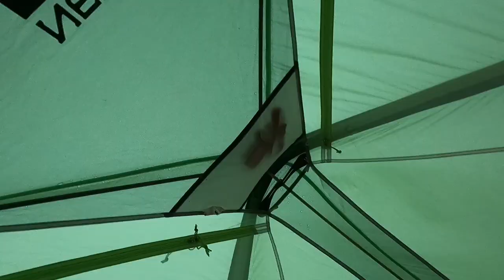Stormy Berg & Ballgowns | Amphitheatre hike DRAKENSBERG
Each year  @explorationsocietySA  has a formal dinner in a wild location. When Chris mentioned this to me and that it would be on the Drakensberg, I signed up IMMEDIATELY.

I was ecstatic, I dug up my matric dance dress and took it to the mountains. Honestly, these photos came out wayyy better than the ones from the dance, but with the Amphitheatre as the background, it was an unfair advantage.

We had so much fun that morning, all dressed up at Tugela Falls. Really looking forward to the next formal dinner, I have a bridesmaids dress to put to use 😊

📸 Thanks for the amazing photos Evadnee LeGoff and Gert-Jan van Rijsewijk

I share photos of all the beautiful places I have hiked in Africa

***Keep in mind that this is based on my experience and you might find things different depending on when you go / your preferences / how fit you are / how squeamish you are etc.***